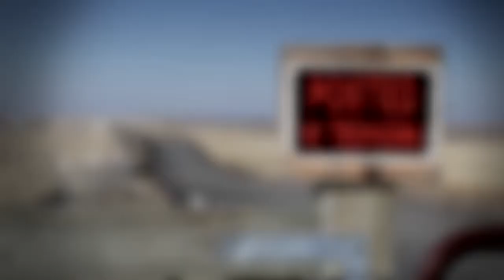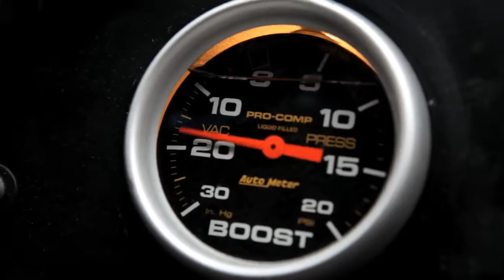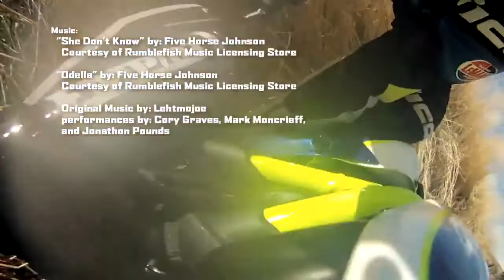Motorcycle vs Car Drift Battle 2